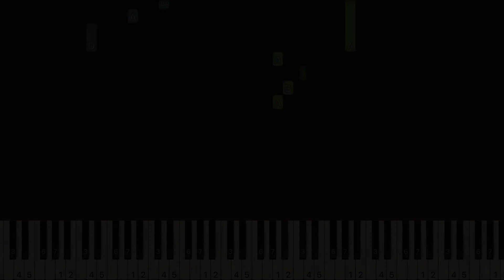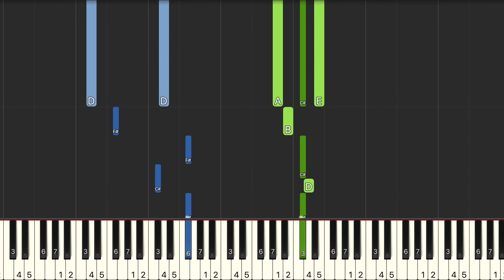王宗介 喜歡『我想和你一起去那場日落，地平線並不是只有橘色。』鋼琴教學 Synthesia 琴譜